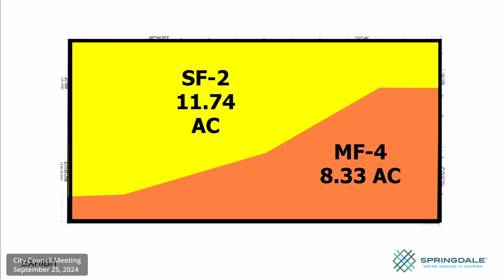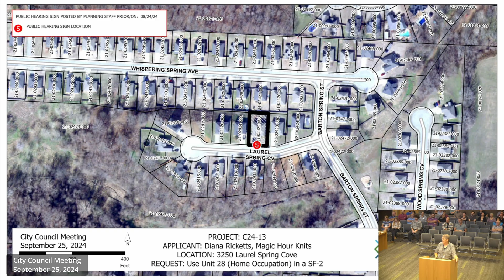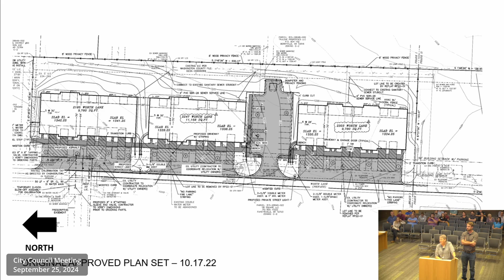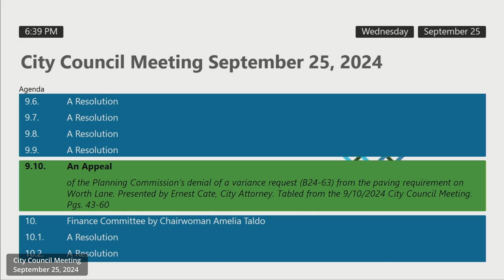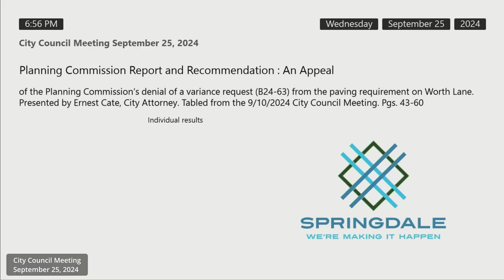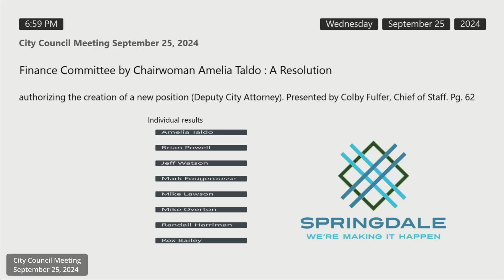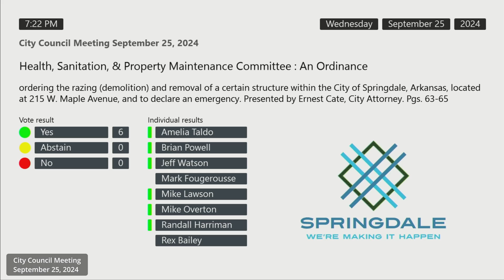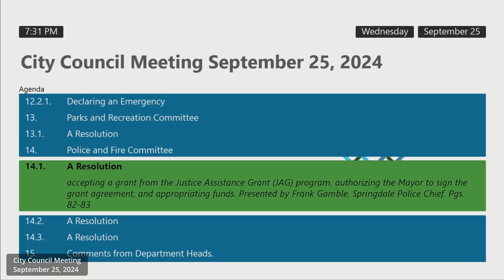City Council Meeting September 25, 2024